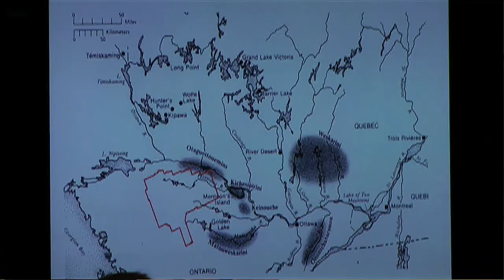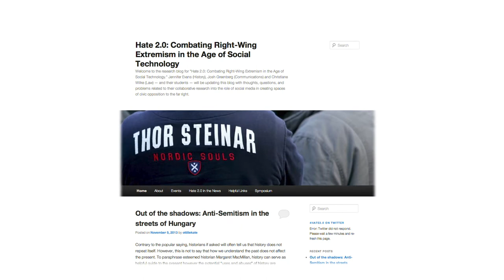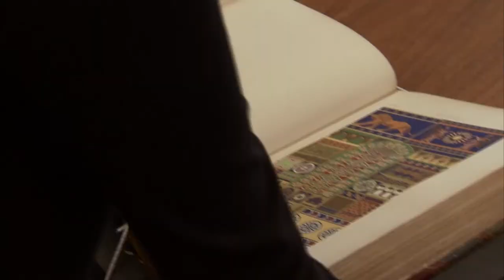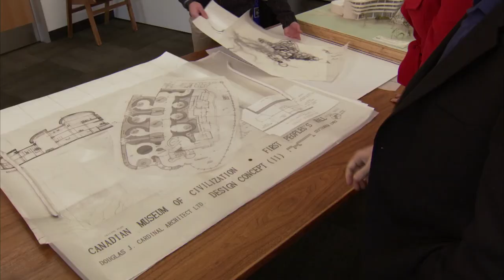Carleton University - Hands on History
Students at Carleton University benefit from being in Canada's capital city, with access to national archives, museums, and art galleries. The history department emphasizes hands on history, providing students with experience through course projects, coops, practicums and paid student internships, and encouraging them to explore the opportunities provided by digital history and social media.